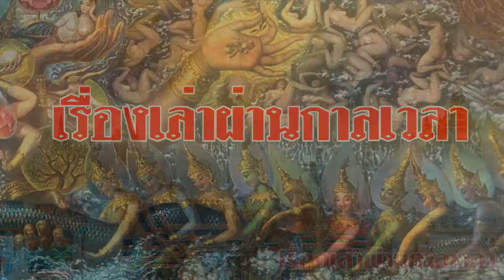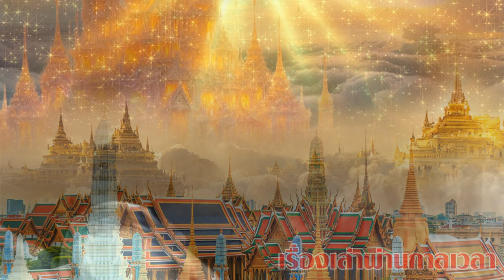คำทำนายแผ่นดิน จากอดีตถึงปัจจุบัน กรุงรัตนโกสินทร์ ศักดิ์สิทธิ์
คำทำนายแผ่นดิน จากอดีตถึงปัจจุบัน
ด่วน!! สำคัญมาก ครูบาอินทร ย้ำ สวดคาถาบทนี้ 19 จบ ชีวิตจะพลิก ร้ายกลายเป็นดี
ด่วน!!ถ้าหาเจ้ากรรมนายเวรไม่เจอ  ครูบา เเนะนำให้ ใช้วิธีนี้ ได้ผลดียิ่งแน่นอน
เทวดาฝากมาบอก พระดีที่ควรกราบไหว้ จังหวัดกระบี่และจังหวัดกาญจนบุรี
# จังหวัดกระบี่และจังหวัดกาญจนบุรี